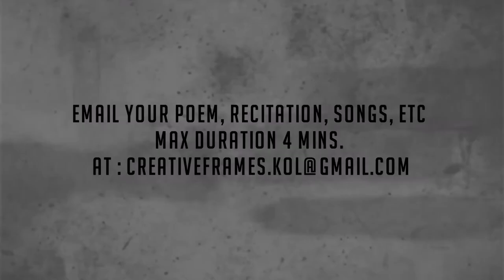Acting Monologue, Dir: Anirban Ghosh, A CFPK presentation.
"Acting Monologue" presented by Sukdev Kahar, Directed by  Anirban Ghosh.
Camera, Sound & Edit:  Rajib Dey.
All artists unleash your creativity and ignite your latent talent.

Send your songs, recitation / aabriti/ monologues